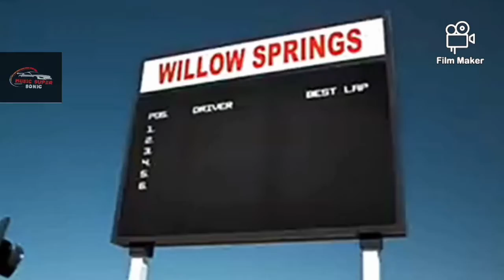I am a Rider song ( आई एम अ राइडर सॉन्ग )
A rider is an insurance policy provision that adds benefits to or amends the terms of a basic insurance policy. Riders provide insured parties with options such as additional coverage, or they may even restrict or limit coverage.

There is an additional cost if a party decides to purchase a rider. Most are low because they involve very little underwriting.

A rider is also referred to as an insurance endorsement. It can be added to policies that cover life, homes, autos, and rental units.